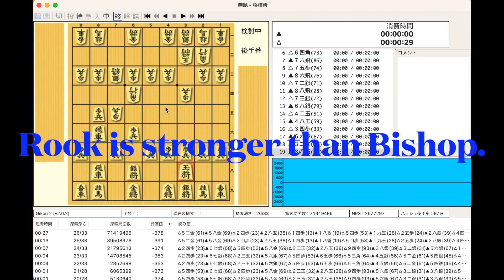Shogi Tips: Which is stronger Bishop or Rook?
In this video, I am analyzing the strength of Bishop and Rook to answer the basic question "Which is stronger Bishop or Rook?".